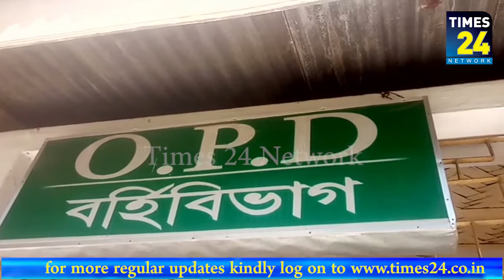স্কুলের শিক্ষক নয়, হাসপাতালের ডাক্তারই এখন রোগীদের গায়ের উপর হাত তুলছে।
স্কুলের শিক্ষক নয়, হাসপাতালের ডাক্তারই এখন রোগীদের গায়ের উপর হাত তুলছে।ঘটনাটি ঘটল উদয়পুর ত্রিপুরা সুন্দরী মহকুমা হাসপাতালে।